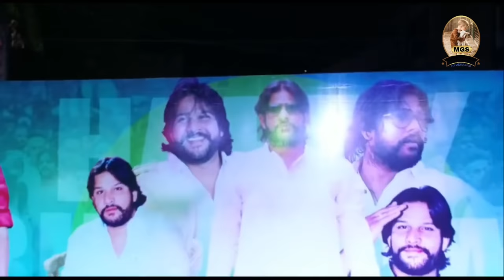Episode-9 | Documentary on Tannu Bhai The oldest Shokheen of Bakrebaaz